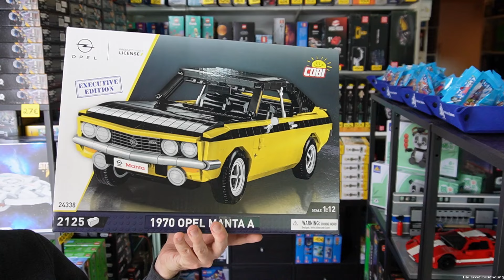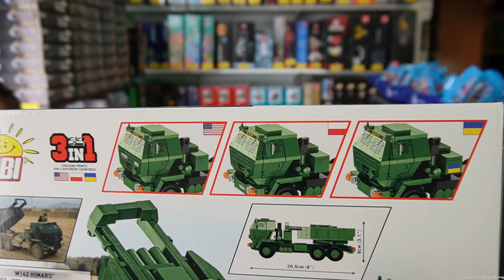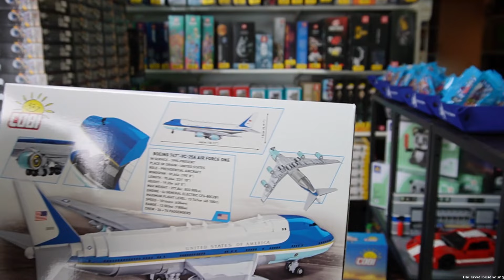Viele Neuheiten von Cobi und mehr | Ein Tag im Heldenladen | Klemmbaustefan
Heute gab es wieder einen Riesen Schwung an Neuheiten im kleinen Heldenladen.
Cobi, BRYX und Lego waren mit dabei und ich bin bestens für euren Besuch gerüstet.
Ich hoffe das Wetter spielt mit und wir haben eine großartige Ladenöffnung zusammen.

Viel Spaß beim Bauen